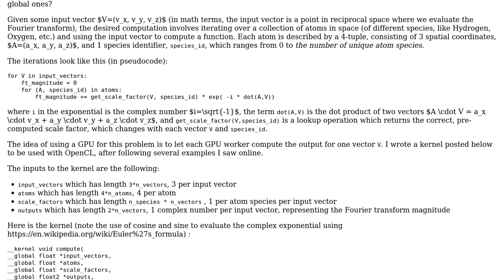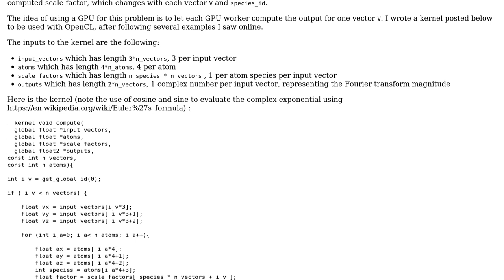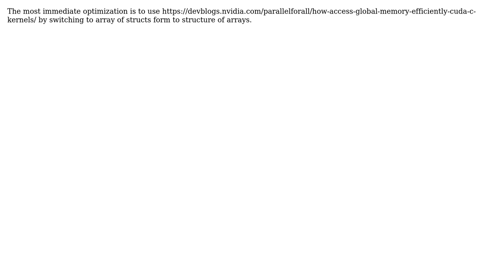Computing the Fourier transform of a distribution of electron charge (represented by atomic...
Code Review: Computing the Fourier transform of a distribution of electron charge (represented by atomic positions in space)

With thanks & praise to God, and with thanks to the many people who have made this project possible! You are responsible for your own actions.